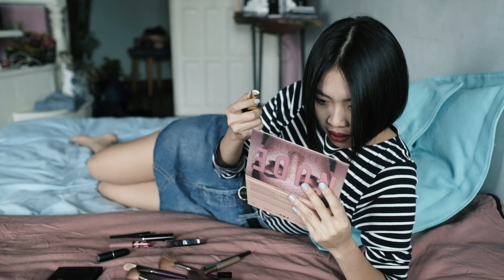TheBlueTshirt x A Day In The Life Of Coco Chabong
Coco Chabong is an example of an all-rounded wonder woman. She's a Fashion Advisor. A typical day in her life involves a lot of meetings, events, phone calls and café hangouts.
This means she has to choose fashionable yet adaptable and comfortable outfits for her everyday life.

Watch our new collaborative project with Coco Chabong to see how styles for her busy life.
Filmed and styled by TheBlueTshirt

Our stores:
🔹65 Hàng Nón, Hà Nội
🔹65 Mạc Thị Bưởi, Q1 HCM
🔹196 Võ Văn Tần, Q3 HCM